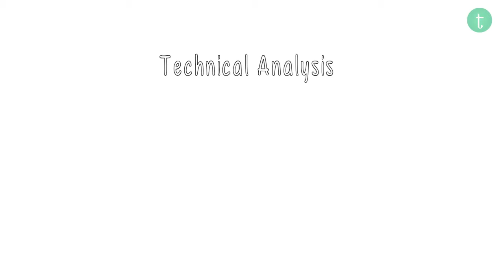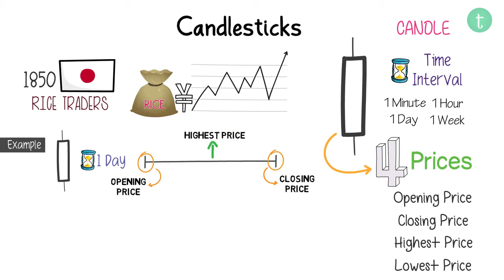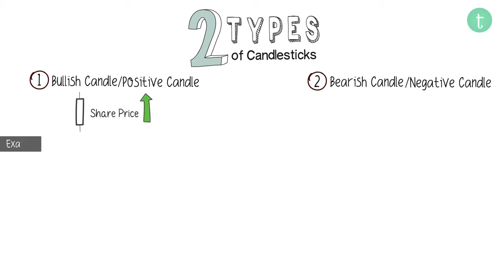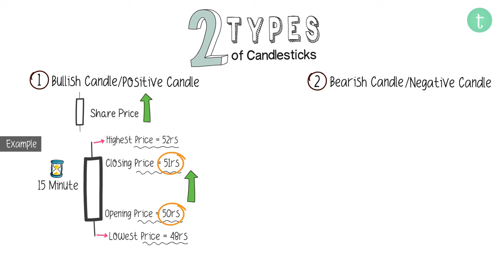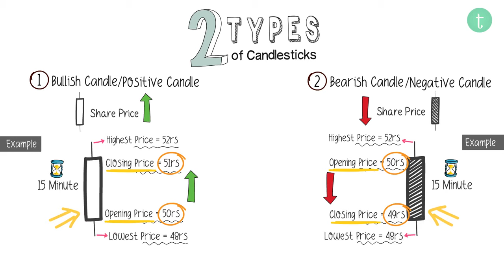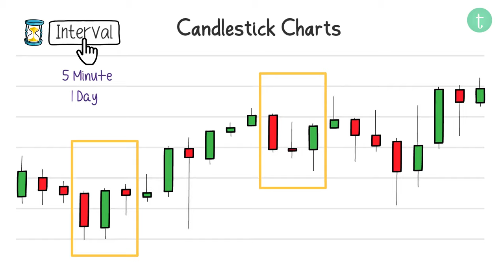What are Candlesticks? Candlesticks Kya Hote Hain? Simple Explanation in Hindi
Learn what are candlesticks, types of candlesticks, the meaning of a candlestick, what are candlestick charts, and how we use candlesticks in charts. Watch this video to learn everything about candlesticks.

We learned in this video
- What is a Candlestick?
- Types of Candlesticks
- How to use Candlesticks?